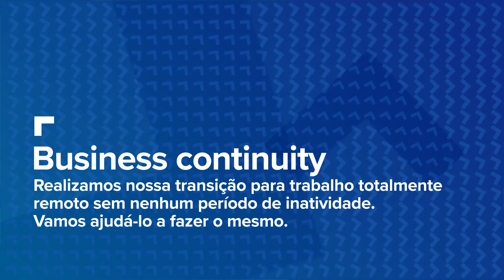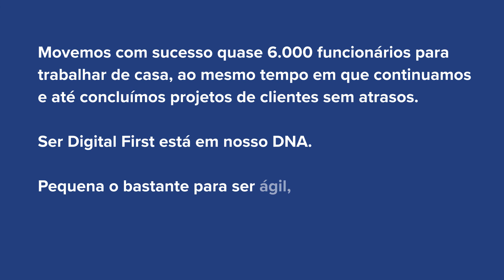GFT Business Continuity (Animação)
Realizamos nossa transição para trabalho totalmente remoto sem nenhum período de inatividade.
Vamos ajudá-lo a fazer o mesmo.